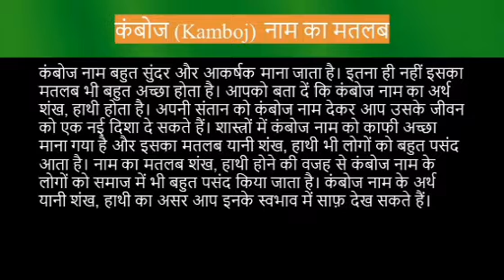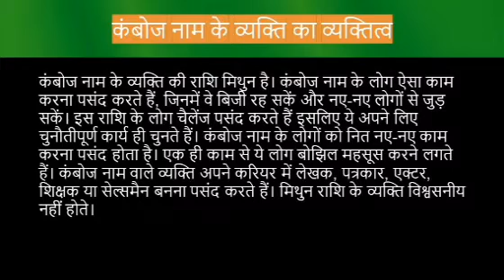Kamboj name meaning in hindi | kamboj naam ka matlab kya hota hai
Kamboj ka matlab
Kamboj name meaning in hindi
Kamboj naam mane k